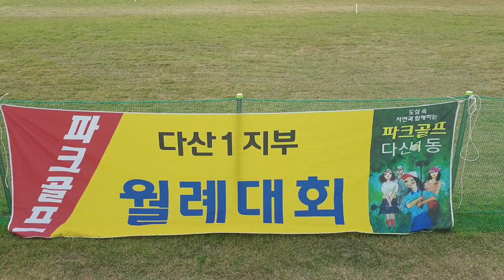방화영 파크골프 왕숙천 파크골프장 다산1지부 6월 정기월례회 사진 모음전